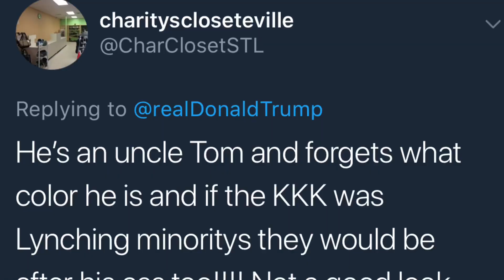Is Tiger Woods an “Uncle Tom” Sellout?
Follow on Twitter @dreadmere